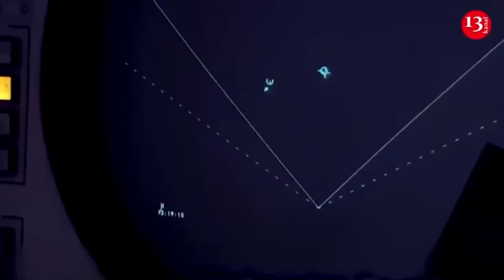There are signs of Belarus preparing for offensive in Ukraine - Ukrainian officer warns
Recently, the American Institute for the Study of War reported that Russia is deploying troops to attack Kharkiv. The shelling of this Ukrainian city has intensified.
Is there a real danger for Kharkiv? Charter97  media outlet  addressed this question to the reserve major of the National Guard of Ukraine, a veteran of the Russian-Ukrainian war, Oleksiy Hetman.
“That's possible. However, the group concentrated there will not be able to conduct serious offensive operations due to the small number. The offensive is possible if the Russian Federation adds manpower and weapons”, Oleksiy Hetman said.
“Will they do it? They will definitely do something: provocations or local offensive actions. It should not be assumed that they just gathered about 70,000 troops there to sit in the field, do nothing and eat porridge.
Ukraine should keep its units there. I emphasize that 70,000 is a huge group, but it is not enough to attack such a large city. What exactly will be there — we will see soon enough. Much also depends on how much strength the Russians will add to it.
There are signs of an offensive: increased shelling, sabotage. They do everything according to the classics of the combat regulations before the offensive. But not always preparatory actions lead to subsequent offensives on the ground. I do not think that they spend shells and missiles only for the purpose of distraction. After such preparatory actions, attacks on the ground begin”, he added.
According to him, on the part of Belarus, it is even less likely that they will try to do something, if compared with Kharkiv. “However, we see in the Chernihiv, Sumy and Kyiv regions the strengthening of the work of sabotage and reconnaissance groups. This is a sign of preparation for the offensive, but, most likely, they want to force Ukraine to keep a certain number of forces there.
Nevertheless, the Russians will not take us by surprise. We all understand, see and prepare”, he added.